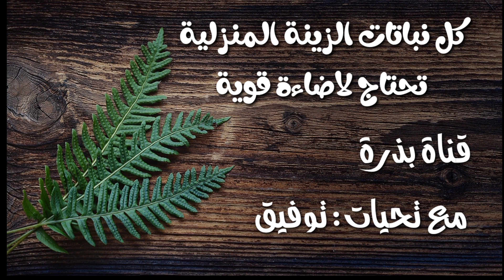نباتات منزلية لا تحتاج اضاءة قوية داخل البيت.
نباتات تنمو في اضاءة خافتة و تتحمل قلة الاضاءة.
أسماء نباتات الزينة المناسبة للمنزل، نباتات الظل و التنسيق الداخلي. نباتات داخلية تتحمل قلة الضوء أسماء نباتات الظل أنواع النباتات الداخلية سهلة العناية نباتات الظل التي تنمو في إضاءة خافتة.

                   🎁  إدعمنا 🎁
للتبرع ماديا و دعم قناة بذرة عبر الباتريون:

24 نبات من نباتات الزينة الداخلية 12 نبات ينمو في الظل و 12 يتطلب إضاءة عالية.